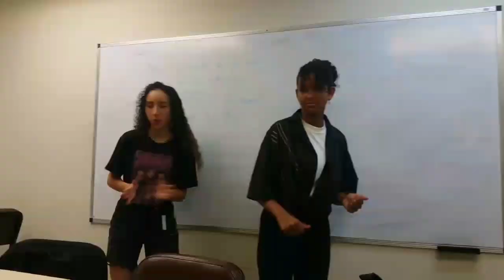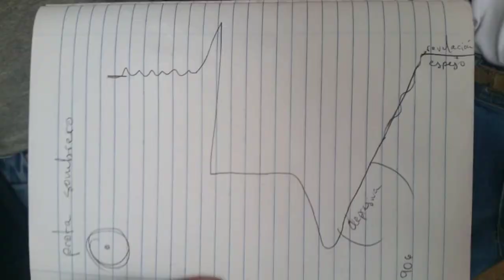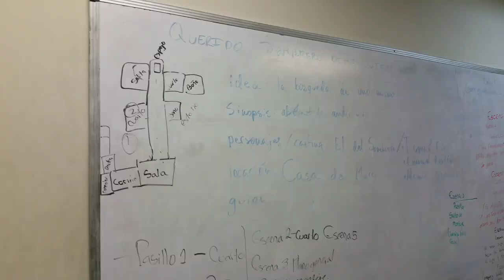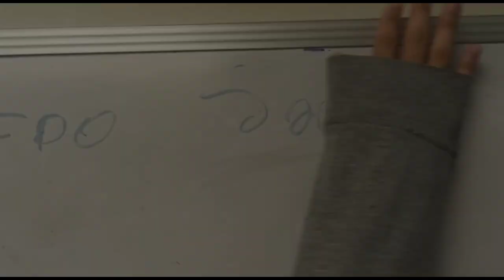PRE PRODUCCIÓN (creo) DE NUESTRO CORTOMETRAJE | VLOG #3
Este es el tercero de una serie de cinco vídeos para la cátedra Comunicación Audiovisual de la mano del Prof. Gustavo Ponne en la UCAB Guayana.

Sombrero, sombrerito.

No olvides ver los vídeos de mis demás compañeros para conocer el proceso desde su punto de vista:

Pura gente seisi vale